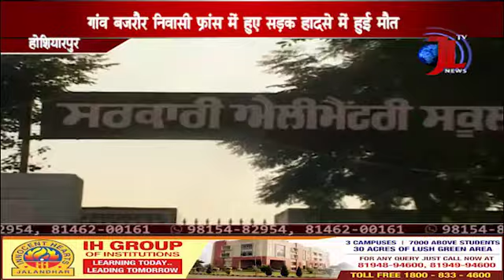France main sadak hadse main mout